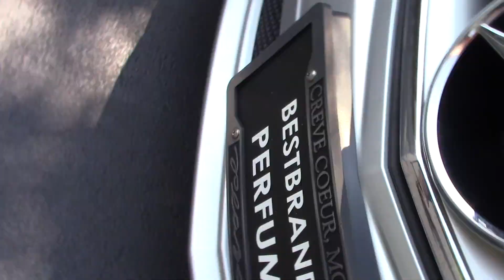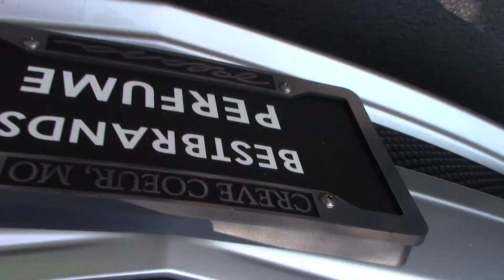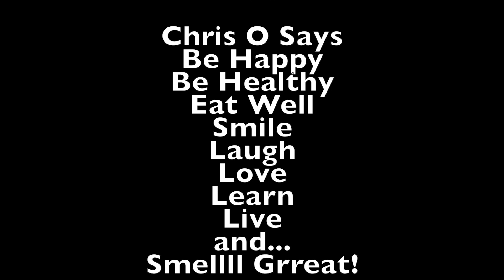Gucci Guilty Intense Gucci Fragrance Collection Review Women Reactions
For Hire

Drink This Juice Daily Energy, Focus, 1g sugar, no caffeine, Organic, SuperFood Powder

Mandarin, Pink Pepper, patchouli and amber,  If you live in a hot climate, this one is not one for extremely hot or humid situations.  So when its 100d outside, do not chose this fragrance.

Right from first spray this opening is stunning, and awesome.  A little smidgen of powder.
 You can really pick up the pink pepper lilac from the start.  Lilacs are the pale or pinkish white sometimes violet flowers.  Lilacs are Euro Asian Trees in the Olive Family.  Fragrant pink and white blossoms and love, this has a touch of Chloe Love as well.  Very nice fragrance and created for the masses, many like to judge a fragrance from its first spray within a minute this one will sell itself.

2 Gucci Guilty Black

This entire Gucci Guilty Line is Provocative.  Spray it on and it takes a life of its own.  Brave, Bold, Brazen and ready for each and every explosive encounter. Ready for the World.

The base is Pink Pepper, Patchouli and Red Fruits, it is addictive and intoxicating. It makes you crave more. This is Voloptuous as well, Very very sexy.

Golden entwined Gs is this cool bottle. Who does not like the Gs? I love them.
Normally Gucci products are represented with the green and red white stripes to signify Italy, but this time its Luxury.  Black Perfection. Red Glass for women.

Patchouli Smoky, Berries scent. I love this so much and I highly highly recommend this one over the other Guiltys, but all are good, this one is just stronger and darker. Love it!

3 Gucci Guilty Intense

This the exact same as the original formula, but if you know me yet, I love my formulas Intense on most brands, not all of them, most.  Its more powdery, stronger and this one lasts much longer as well, but for a price of the intense blast at first it can be over powering to the untrained nose.

Here they put an excessive dose of the Pink Pepper Lilac formulation that they love in the guilty lines.   What exactly is a pink pepper?  I never see the pink pepper at resteraunts?  Pink Pepper is actually pepper derived from shrubs called  Shinus Mole.  Aka, Peruvian Pepper Tree.  Also called Bourbon Roses.  Pretty Cool huh?  Its also lighter than regular pepper.  Lilacs Symbolize love and Innocence(opposite of Guilty),  Purple Lilacs for Love and the White Lilacs for you innocents.  Maybe they can call it Gucci Innocent, naaa, not provocative enough.  A sexy fragrance which has Superman Longevity, tons of Compliments and Decent projection.